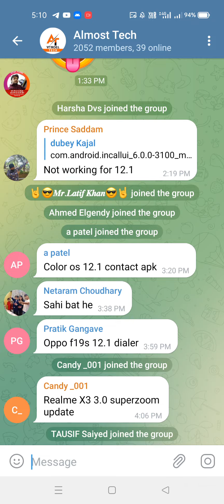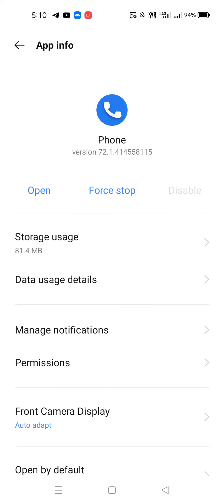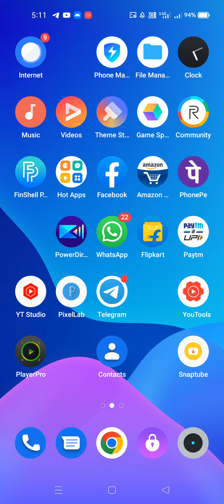Oppo Dialer App Install | Color Os 12.1 Based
Oppo Dialer Install Now | Colour os 12 .1 Dialer Install Now

Topic
Realme dialer
Oppo Dialer
ColorOS 12 Dialer App
Realme UI 3.0 Dialer App
how to replace Google Dialer
how to install oppo dialer
how to install Realme dialer
how to install Vivo dialer
how to install samsung dialer
how to install Xiaomi dialer
Realme latest updates
Oppo update
Realme
update
Color Os 12 Oppo Dialer
New Oppo Dialer For Color Os 12
Change Google Dialer in Color Os 12
Oppo Reno 7 Pro Oppo Dialer for Color Os 12
Reno 7 Pro Dialer For All Oppo Phones
replace google dialer with realme
how to install old realme dialer
realme ui dialer
google dialer call recording without announcement
realme dialer install
replace google dialer with realme dialer
replace google dialer
Realme Dialer app new Update
Realme ui 3.0 Dialer
Realme Dialer new Update
Realme Dialer app Update
Realme Dialer update
Realme call recording without Announcement
Realme Dialer call recording without Announcement
Call recording Without Announcement
Call record without Announcement in realme
Call recording without alert
Call recording without knowing
Realme Dialer apk download
Realme Dialer change
How To Change Dialer in Oppo
How To Remove Google Dialer in Oppo
Replace Google Dialer with Oppo Dialer
How To Get Back Oppo Orignal Dialer
How To Set As Default Oppo Dialer
Oppo New Dialer Official Update
Oppo Dialer New Update
Google Dialer Problem
Google Dialer Call Recording Problem
Auto Call Recording in Oppo Dialer
call recording video
call recording status
call recorder hide app
call recording without notification
call recording without notification Sound
call recording oppo
colour os 12.1 dialer
color os 12.1 dialer
dialer
realme old caller app
realme dialer app
realme dialer install
realme ui dialer
realme call recording
realme call recording app
realme ui dialer
old realme ui dialer download
realme ui download
how to enable auto call recording in realme device
how to install realme old dialer in realme ui 2.0
realme old massage App
Google Dialer uninstall kaise kare | how to uninstall google dialer
Google Dialer uninstall kaise kare
how to uninstall google dialer
Oppo uninstall dialer
How to uninstall oppo dialer
Realme uninstall dialer
How to uninstall Realme dialer
Redmi dialer uninstall
How to uninstall Redmi dialer
Poco dialer uninstall
How to uninstall poco dialer
google dialer delete kaise kare
how to delete google dialer
realme ui dialer
realme dialer install
replace